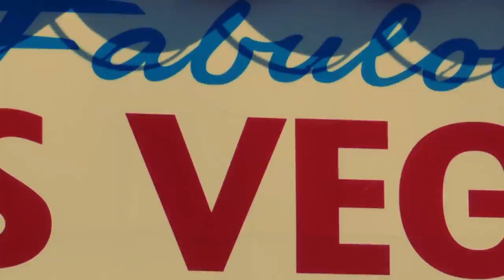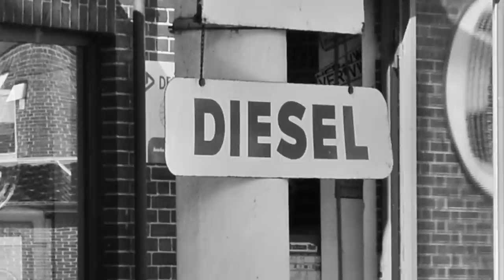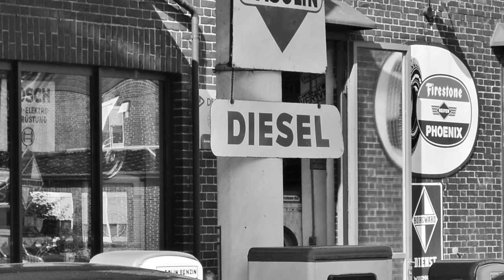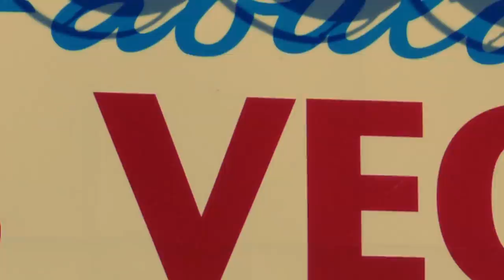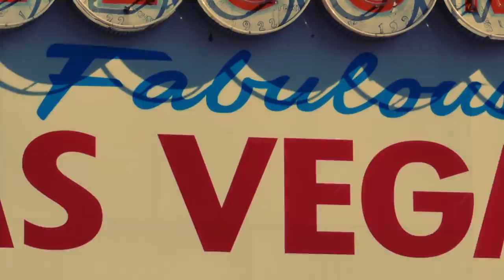Rock N Roll Kids - Chris Banks & Wag Marshall Page | Rock and Roll Legends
Rock N Roll Kids - Chris Banks Wag Marshall Page

Rock and Roll Legends - best song of all time